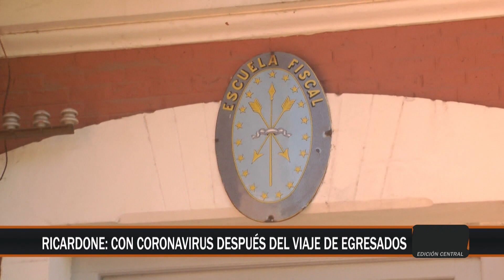Informaciones breves de nuestra región: 29 de marzo de 2021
Compartimos en síntesis las principales novedades institucionales de nuestra región de este lunes 29 de marzo de 2021.